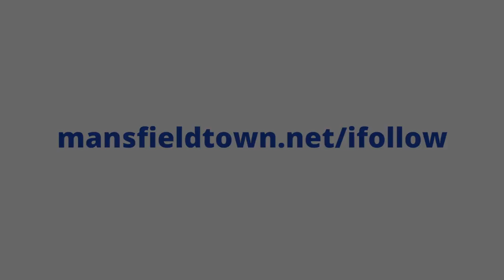George Shelvey speaks to iFollow